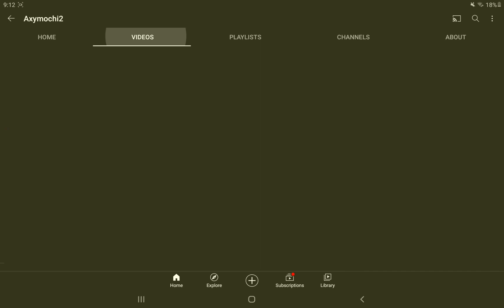My other channel is real